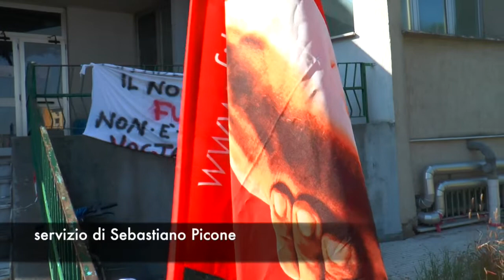Aversa (CE) - Ospedale Moscati, protesta e ricordo ad Antonella Fatone (04.11.15)